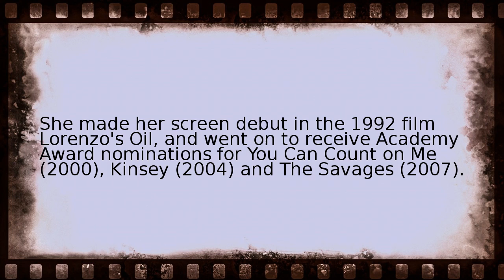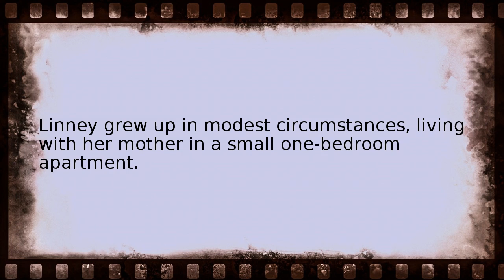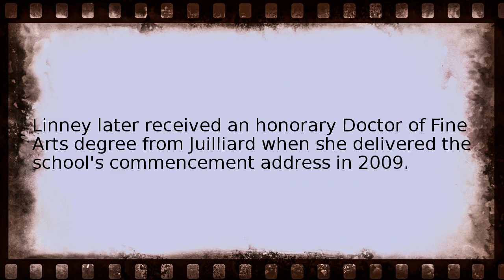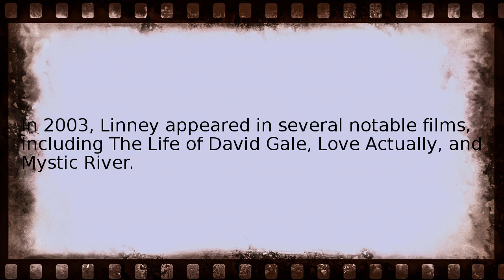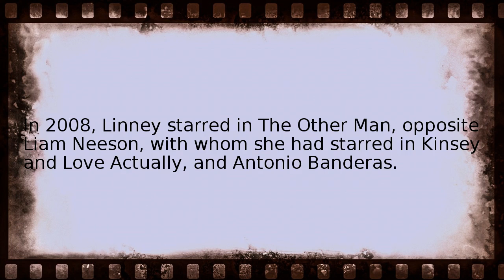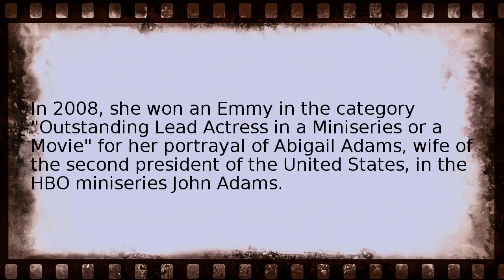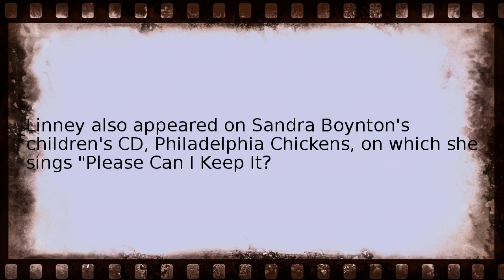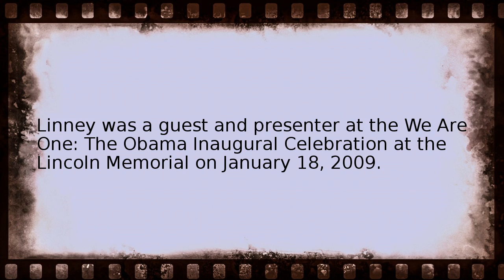laura linney Wikipedia